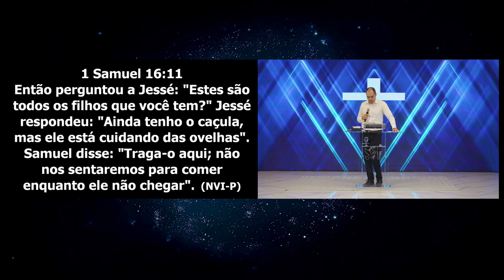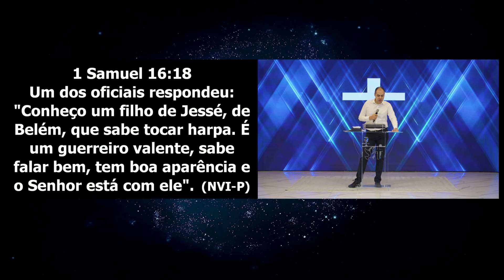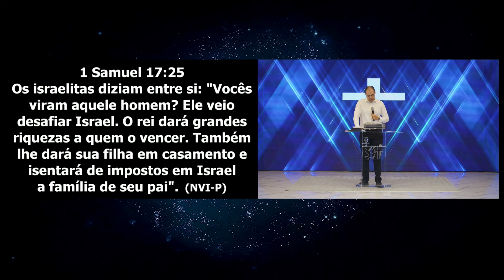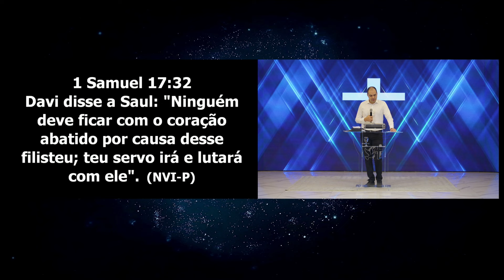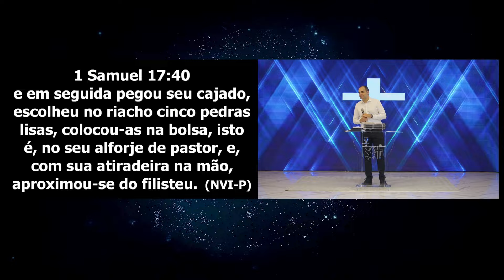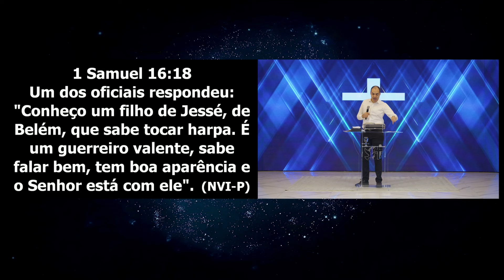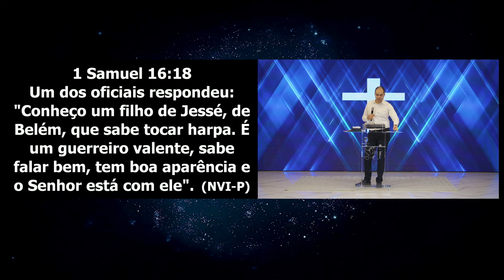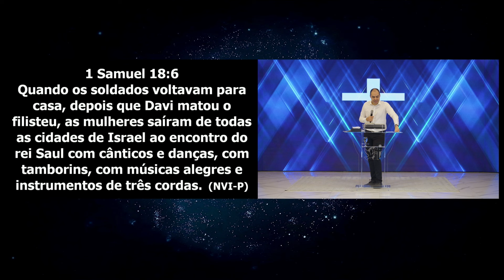Receba esta unção | Palavra de Vida e Fé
Culto realizado no dia 18 de junho de 2024